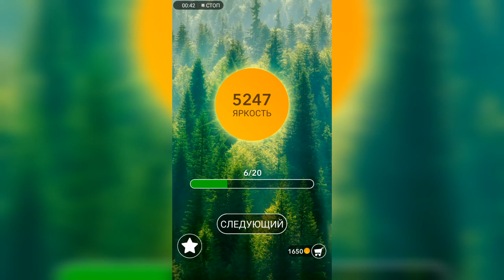Word / Слово Крест: Поиск русского кроссворда / Уровень 176